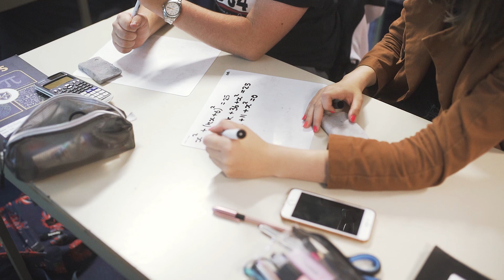A Level Maths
Sixth Form Virtual Open Event November 2020